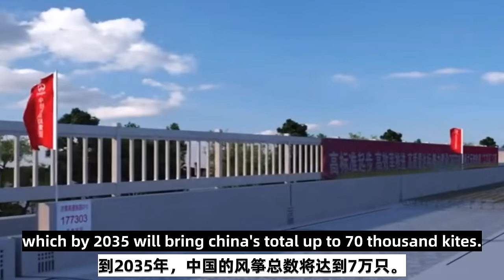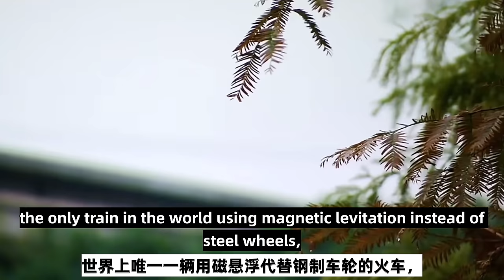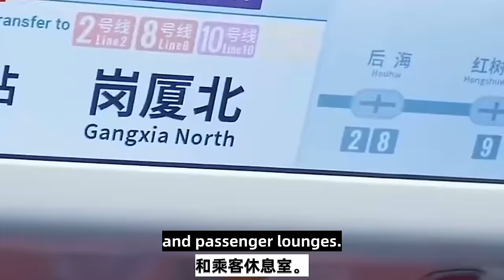CHINA vs INDIA Railways: JAW-DROPPING || 关注中国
In just over a decade China has built over 40 000 km of high-speed rail with trains traveling at soeeds of between 300-350km/h. Its the worlds longest high speed railway network and most extensively used.

There's no other country in the world that even comes close to China's record. Not even India with their big population but poor railway.

BILLIBILLI:
南非来的荔枝